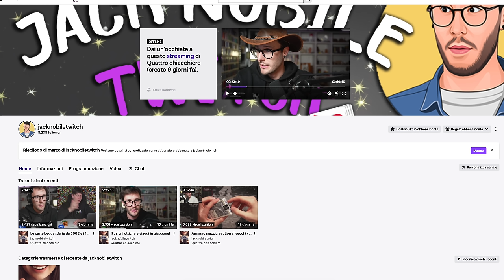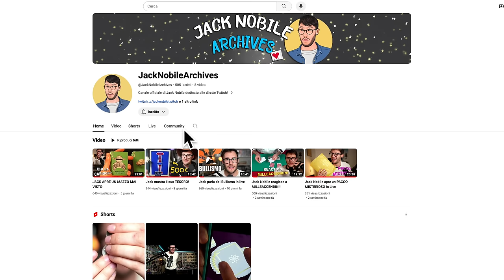Risolvo il ROMPICAPO ALVEARE!🧩🤯(INCREDIBILE)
oggi provo a risolvere il rompicapo alveare!

Ecco dove trovare gli oggetti strani